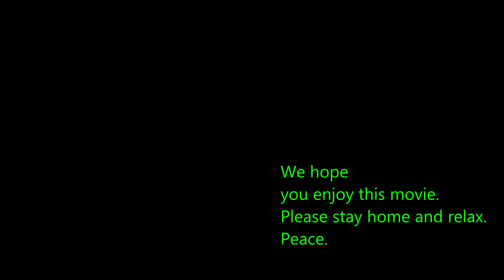ICHION - 5 minutes Living room live - day 1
Under spreading infection of coronavirus,we thought and asking myself what we can do as musicians without go out.
and our decide is make videos of our home live performance.

The title is "5 minutes Living room live".
We plan to do performance in series,and hope that you could enjoy them and stay at home.

Staying home is very bored and tired,but we wish your safe and good health.
Also we really appreciate people who work under this chaotic situation despite of threat of virus.

コロナウイルスの感染が拡大する中、外出せずに音楽家として何ができるかを考え、自問しました。
そして私たちは ホームライブパフォーマンスのビデオを作ることに決めました。

タイトルは「5分間のリビングルームライブ」。
連続公演を予定しておりますので、お家でゆっくりお楽しみいただければ幸いです。

家にいるのはとても退屈で疲れますが、皆様の安全と健康を祈っています。
また、ウイルスの脅威にもかかわらず、この混沌とし​​た状況下で働いてくださっている方々に本当に感謝しています。

This is a series of home live of ICHION.

This is the song of "song hunting tour" in Finland.